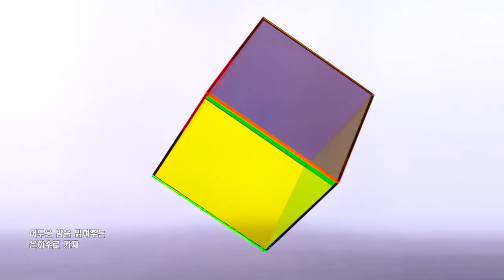하나TV | KEB하나은행x김하온 - 청춘, 그 하나하나 Full 버전 뮤비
드디어 하나X하온의 콜라보 뮤직비디오 풀버전 대공개!!
김하온이 청춘을 위해  부르는 '청춘, 그 하나하나'

꿈 하나 우린 가져야 해~ ♬
도전 하나 우린 비워야 해~♪

마음 힐링, 귀호강 ♡ 지금 바로 PLAY~ PLAY!!